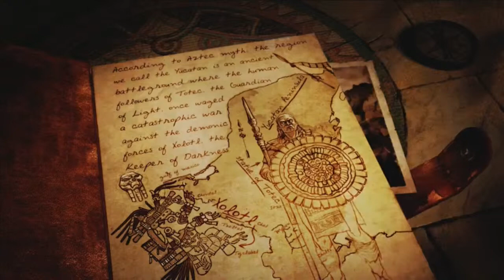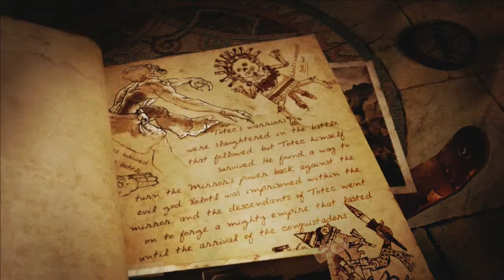Let's Try Lara Croft and the Guardian of Light [HD] [german]